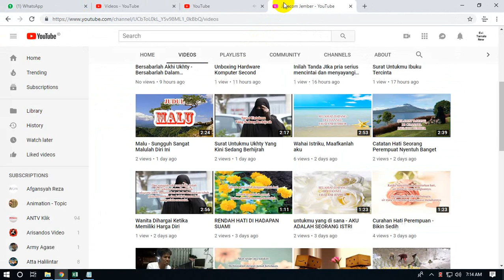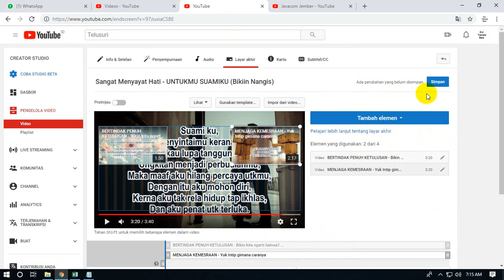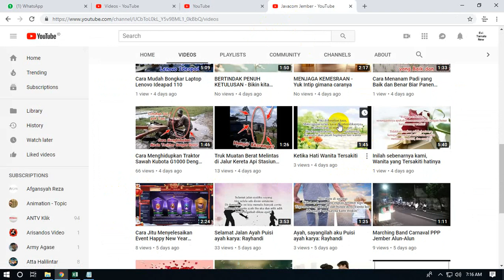Cara Setting Layar Akhir Untuk Promosi Video di Youtube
Cara Setting Layar Akhir Untuk Promosi Video di Youtube - Halo temen-temen, salah satu cara yang bisa kita lakukan untuk meningkatkan view youtube yang kita miliki adalah dengan cara mengaktifkan layar akhir sebagai media promo di channel video kita yang rame, lumayan ngangkat sih ini.